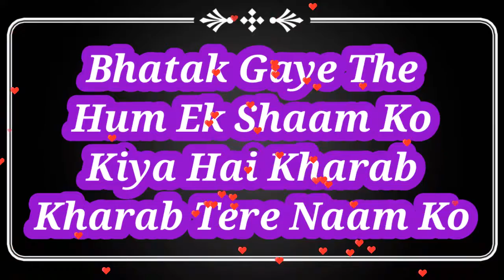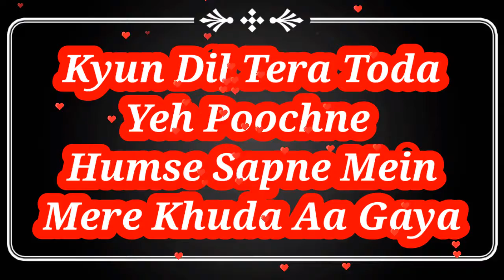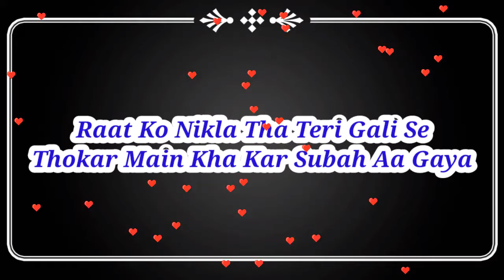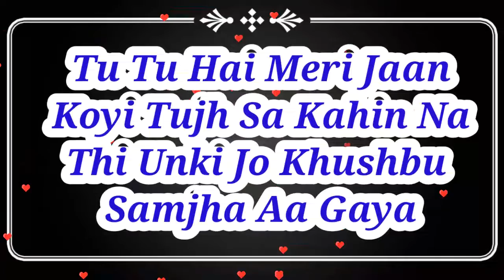Mazaa Song LYRICS B Praak